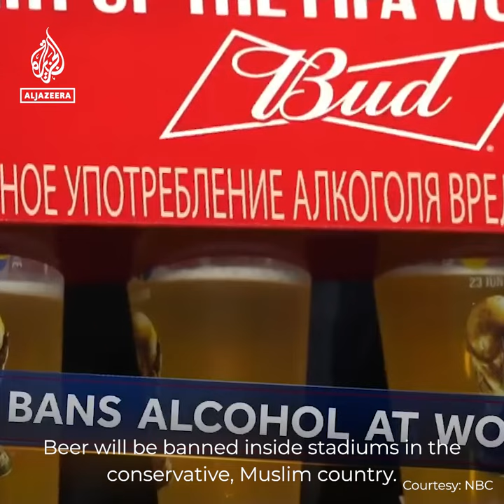Do female World Cup fans feel accepted in Qatar? Listen for yourself. | Al Jazeera Newsfeed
Western countries want to know, what is like for women to attend the first World Cup in a Middle Eastern country? We asked some female fans to tell us about their experiences.